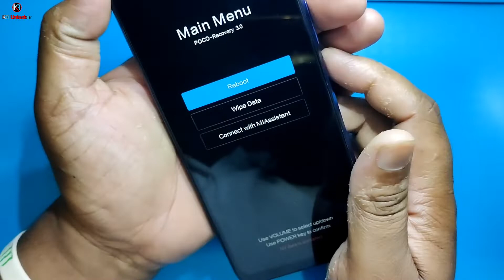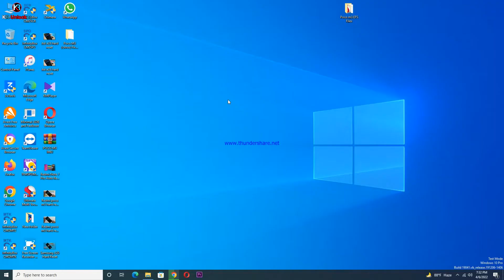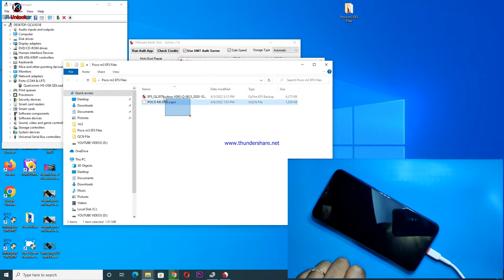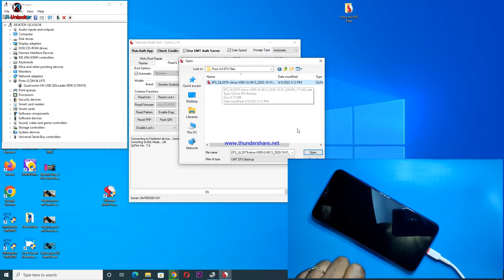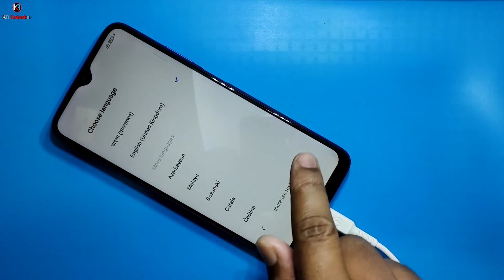POCO M3 NV Data is corrupted Fix By UMT | ✔️Restore Original IMEI No Service Fixed | Free 2022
ʟɪᴋᴇ   |  ᴄᴏᴍᴍᴇɴᴛ   |  sʜᴀʀᴇ   |  sᴜʙsᴄʀɪʙᴇ
●▬▬▬▬▬▬▬ஜ۩۞۩ஜ▬▬▬▬▬▬▬●

POCO_M3_NV_Data_is_corrupted_Fix By UMT
✔️Restore Original IMEI No Service Fixed | Free 2022
POCO M3 NV Data is corrupted Fix By UMT |
                              ᴛʜᴀɴᴋ ʏᴏᴜ
   ●▬▬▬▬▬▬▬ஜ۩۞۩ஜ▬▬▬▬▬▬▬●